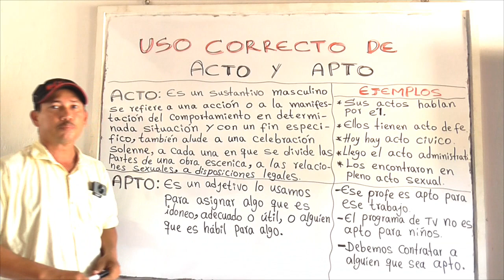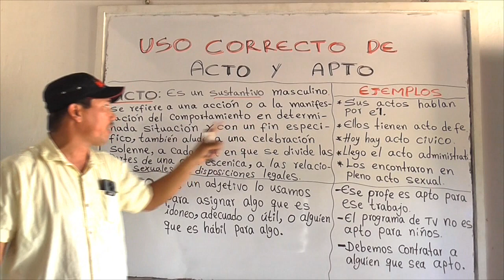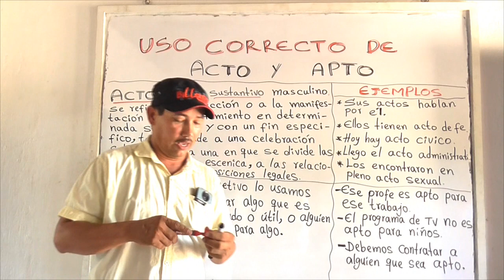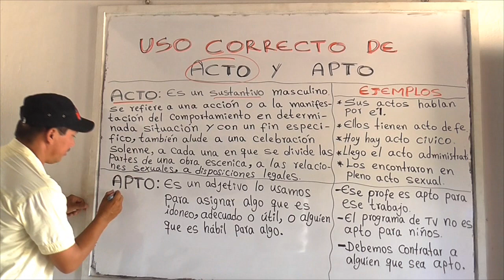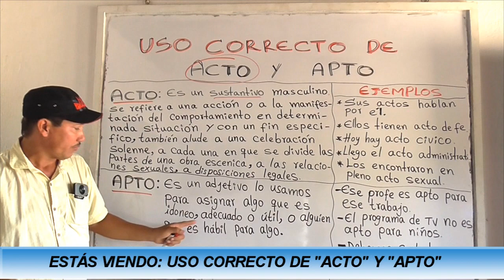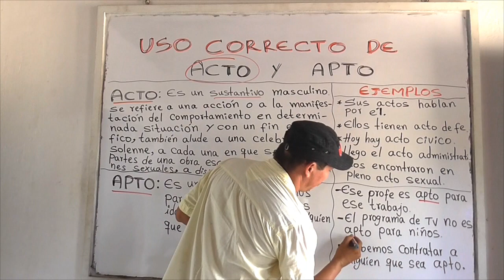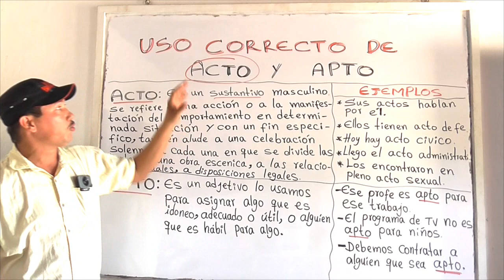USO CORRECTO DE "ACTO" Y "APTO" (BIEN EXPLICADO CON EJEMPLOS) - WILSON TE ENSEÑA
Hoy vamos a hablar del suso correcto de las palabras parónimas "acto" y "apto". Explicaremos el significado, el uso correcto de cada uno de estos conceptos, y abordaremos varios ejemplos, para que no haya duda en el uso de los mismos.

1) Elaboración de ensayos
2) Clasificación de palabras
3) Todo sobre diptongos
4) Todo sobre esdrújulas
5) Todo sobre hiatos
6) Elaboración de textos coherentes y cohesivos
7) Hacer un buen discurso
8) Todo sobre el debate
9) Todo sobre la novela
10) Todo sobre los géneros literarios
11) Todo sobre categorías gramaticales
12) Todo sobre los cuentos
13) El Cortometraje
14) El Largometraje

///INFORMACIÓN VÍDEO///

Información relacionada:

paronimo de cesto

apto significado

ejemplos de la palabra acto

significado de acto

paronimos de apto

significado de cesto y sexto

paronimo de arte

no apto para cardiacos